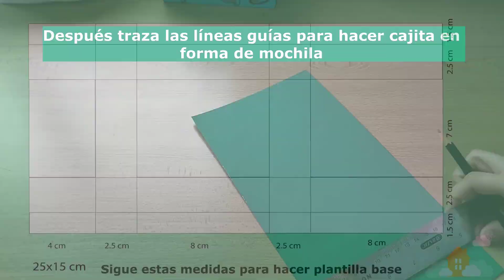Ideas de regalos para día del maestro fáciles y bonitas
Encuentra aquí tutorial para hacer 3 originales regalos para día del maestro.

*Descarga print gratis de plantillas para hacer regalos dando clic en el